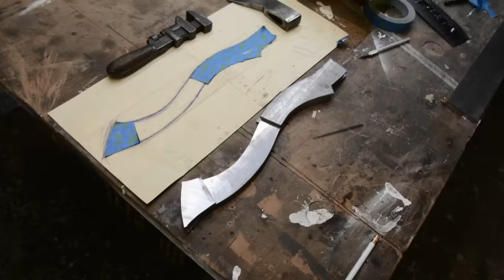✔ DiResta Steel Hatchet Handle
This hatchet head was from the flea market. 10$. This  handle was inspired by many tools from the late 1800's.. wood is rose wood... the handle is cold rolled steel.

To put a dollar in my "Tip Cup" please

send real mail to
Me and Dave at